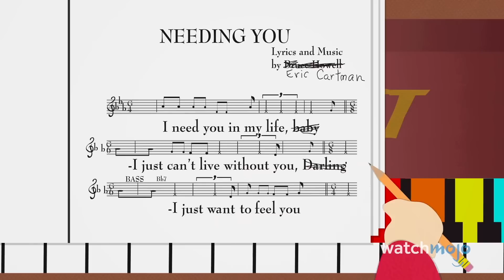10 razy kiedy PLAN CARTMANA NIE WYPALIŁ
Eric Cartman obmyślił wiele sprytnych planów, a kilka z nich zakończyło się dla niego co najmniej źle.z których kilka wybuchło mu w twarz. W tym odcinku przyjrzymy się planom Cartmana, które ostatecznie przyniosły odwrotny skutek od zamierzonego.